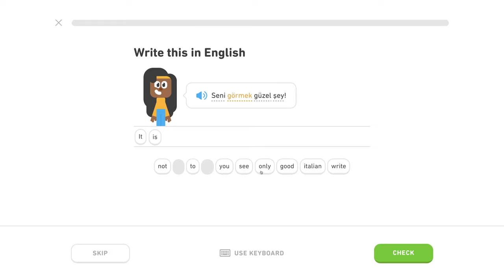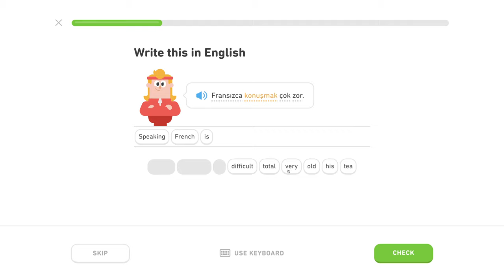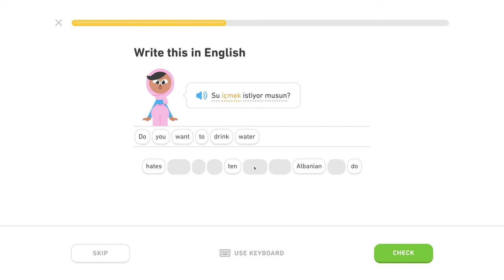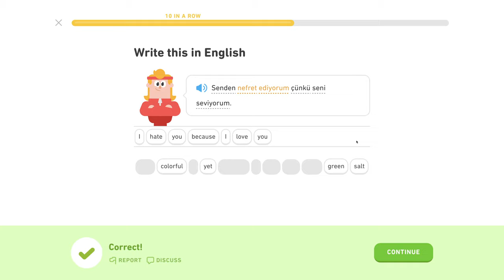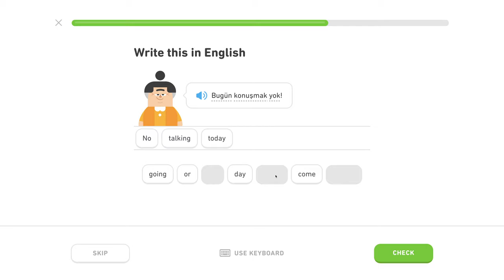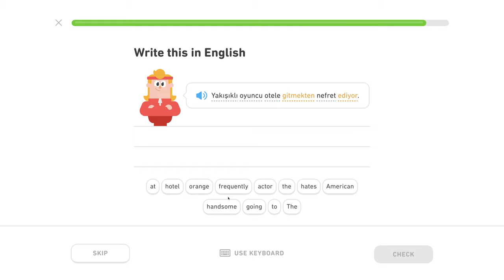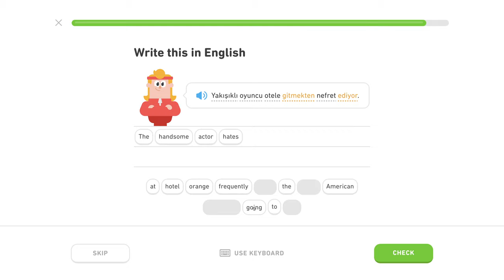🇹🇷 Infinitív - Level 0/5, lekcia 0/2 - Turecky s Yetim